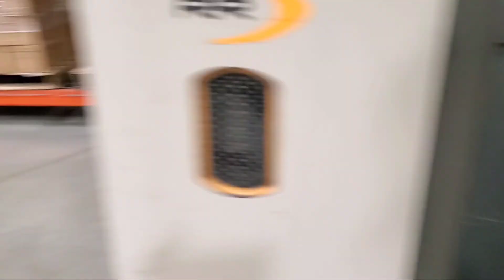#1 Episode of 4 Rider Reach 5700 battery cable getting hot.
First step  if trouble  shooting.